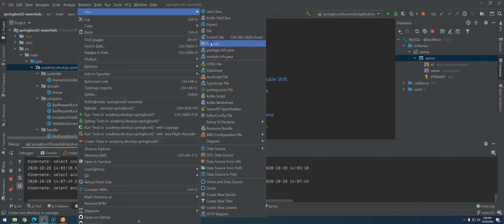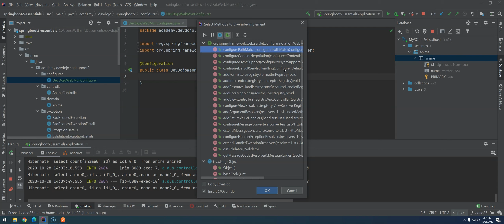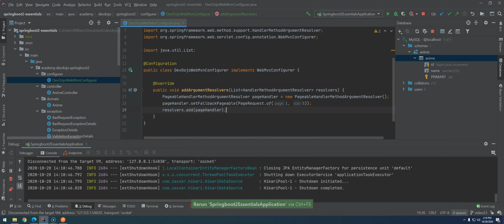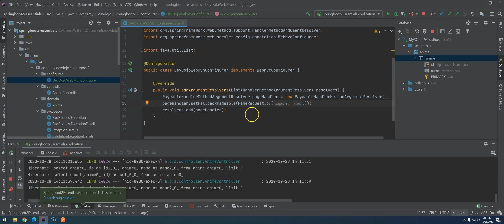Spring Boot 2 Essentials 24 - WebMvcConfigurer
Quer alavancar na carreira com as pessoas mais inteligentes, esforçadas, e gente boa do Brasil?  Faça parte do nosso clube de membros